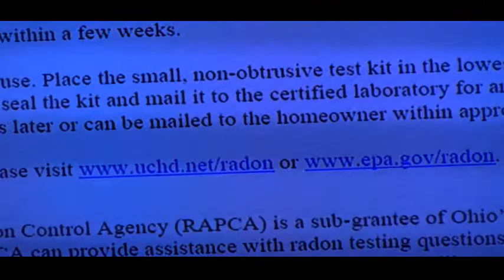VILLAGE COUNCIL 2018_01/16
YELLOW SPRINGS VILLAGE COUNCIL 2018_JANUARY 16